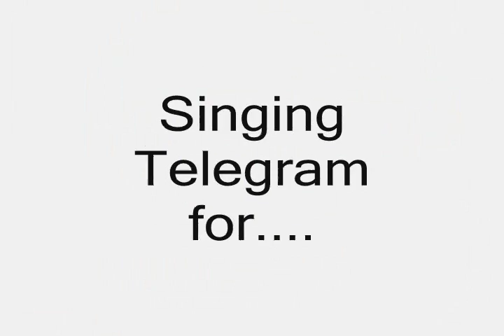SINGING TELEGRAM / Modern Harana for Manila Bulletin (MUSIC FIRST HARANA)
Send your love ones a gift that they will surely amazed of.

Plan a surprise to your significant others to add some energy to your relationship and ignite the flame of romance...Express them in an unique old school way of "HARANA"

Want to proposed? Need a unique gift for your partners, dad, mom, auntie's, uncle's, siblings and friends? birthdays, anniversary or other way of saying your sorry? Whenever you have a message to deliver. Singing Telegram will surely make it fun!

-a male or female singer w guitar
-songs requested by the client or musician's repertoire
-and a personal card...send us your message and we will layout for you.

This is how we serenade, surprise and touch other peoples heart!!!

Make her / him feel extra special and let your heart be heard by sending your love one someone to serenade, singing your song on your behalf anytime anywhere in Quezon City.
Available any day from Monday to Sunday 9-5pm but on first come first serve basis

Personalized message / telegram printed on the photo paper
Singer / performer can also bring your flower (for female) or wine (for male)

Avail our Modern Harana or Singing Telegram.
Our Studio is located at 947B North EDSA Brgy. Philam Quezon City